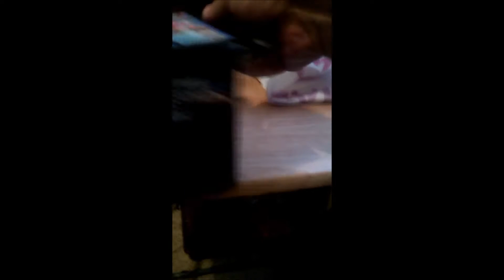Unboxing Mando de GameCube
La e liado un poco jeje espero que os guste este Unboxing
Si teneis el Smash bros. me avisais por los comentarios y echamos alguna partida!